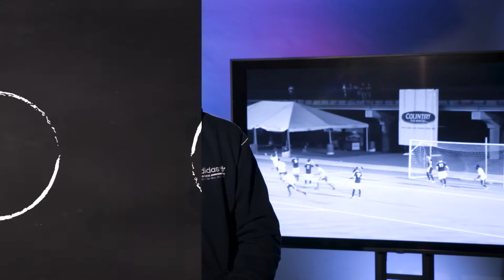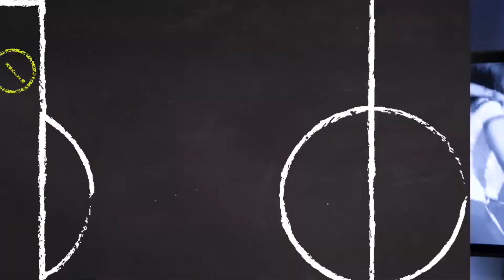Atlanta, una comunidad futbolera parte 2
Aqui vemos el mejor momento de nuestro fútbol local, donde la Liga Lawrenceville de Fútbol llegó a tener 180 equipos y los mejores del estado que participaron y ganaron torneos a nivel nacional...